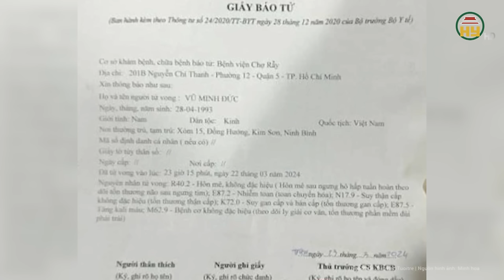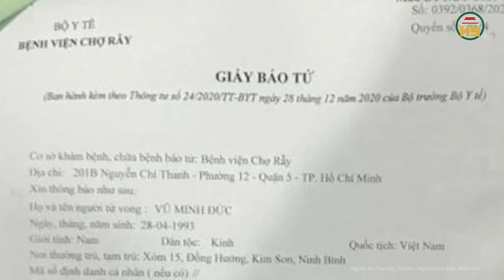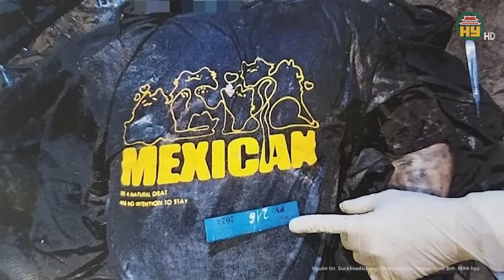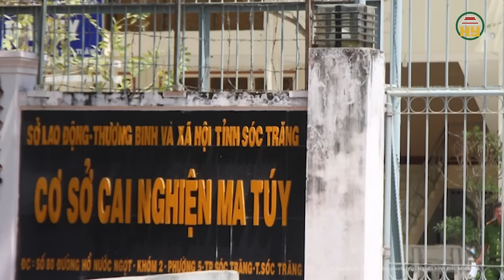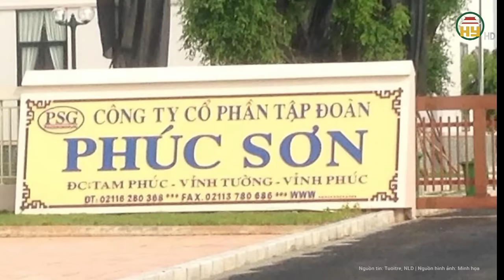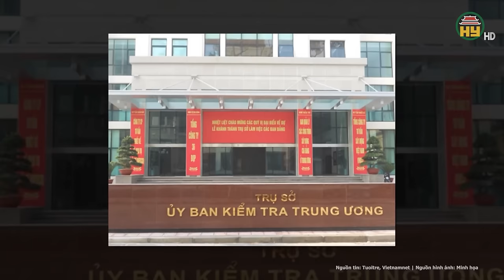Toàn cảnh tin nóng: Phẫn nộ gã trai cầm thú “cưỡng bức” người phụ nữ rồi ra tay sát hại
Tin tức 24h mới nhất | Toàn cảnh tin nóng 5/4: Phẫn nộ gã trai cầm thú “cưỡng bức” người phụ nữ rồi ra tay sát hại
Ngày 5/4, Công an tỉnh Gia Lai cho biết, đã bắt đối tượng Đinh I Ô (thường gọi Đinh A Dô, 35 tuổi, trú làng Brưl, xã Chơ Glong, huyện Kông Chro, Gia Lai) để điều tra về hành vi cưỡng bức, sát hại người.
Địa chỉ: 164 Nguyễn Văn Linh, thành phố Hưng Yên, tỉnh Hưng Yên
Tiktok: Truyền hình Hưng Yên
Facebook: Đài Phát thanh và Truyền hình Hưng Yên
Zalo: Đài PTTH Hưng Yên